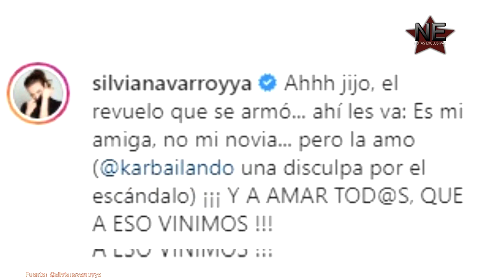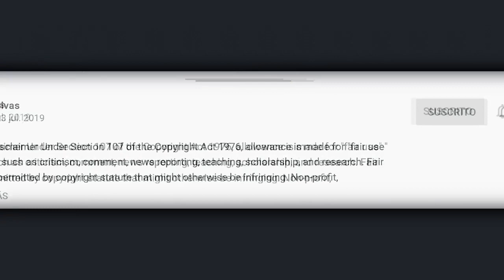Zabaleta opina de la salida del closet de Silvia Navarro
© Image ~
© Song ~
© interprete ~